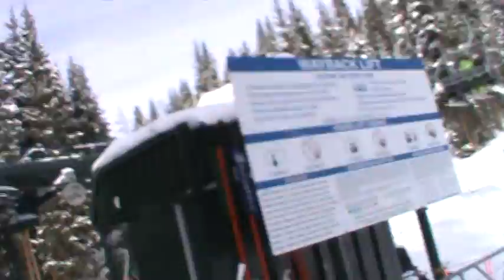Keystone Wayback lift (12-29-12)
So far, this is probably the only fixed grip lift at Keystone I will record, because it is the only one that is not an auxilary lift (Argentine) or meant to service beginner or terrain park areas (Ranger, A-51, and Checkerboard).

Statistics:
Manufacturer: Doppelmayr
Year constructed: 1991
Towers: 14
Chairs: 143